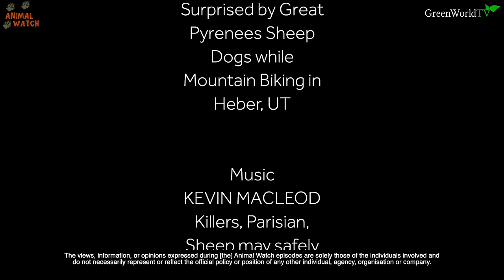WOLF KILLER PUPPIES - PYRENEAN MOUNTAIN DOG PUPPY GUIDE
We've met the adults, GIANT fearless mountain protectors to flocks from wolves and bear predators - Now meet the puppies!
The Pyrenean Mountain dog aka Great Pyrenees is one of the world's most powerful, large flock guardian who originates from the Pyrenean Mountains in France. He blends seamlessly into his white flock, a surprise for any bear or wolf trying to snatch an easy meal.  The puppies are huge and a giant breed, so careful raising is needed to protect their bones and joints, but also to SOCIALISE them as an unsocialised Pyrenean Mountain dog quickly becomes aloof and aggressive. Today Anneka meets top breeder Sandie of Kricarno in the UK and a beautiful litter of baby Great Pyrenees.

and